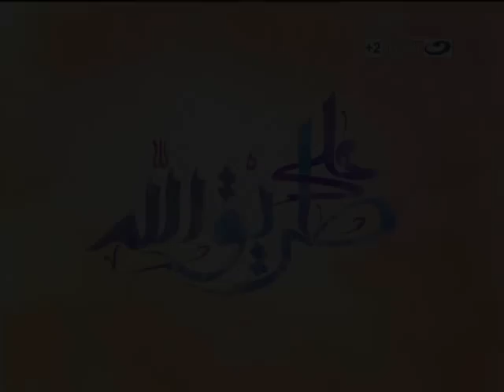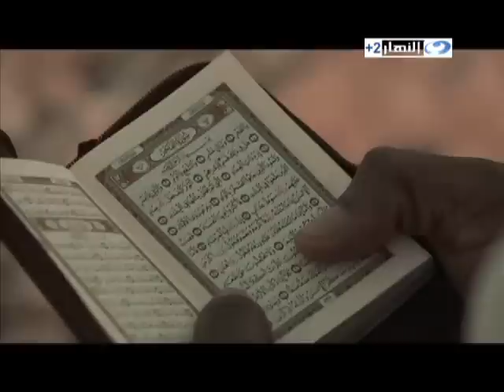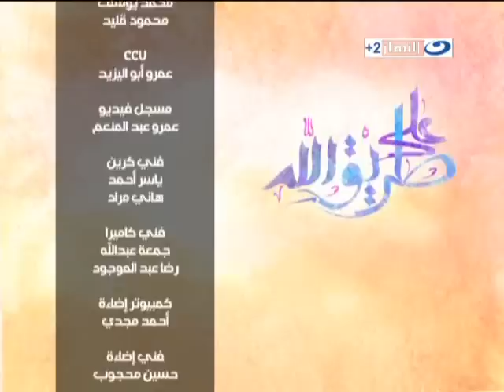على طريق الله - الحلقة 1 - الله - مصطفى حسني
كلنا نسعي فى الدنيا ، فليكن سعينا على طريق الله... الله المعبود بحب والخالق من العدم والملجأ في الشدائد ، وليكن قدوتك السائر الأول سيدنا محمد، وشعارك: "إني ذاهب إلى ربي سيهدين" - يمكنكم تحميل الحلقة من موقع الداعية مصطفى حسني